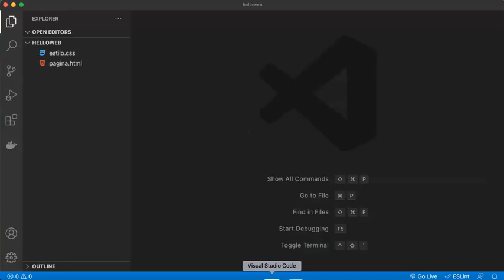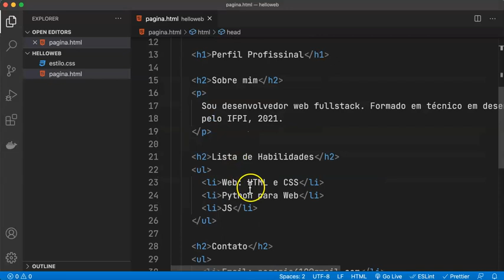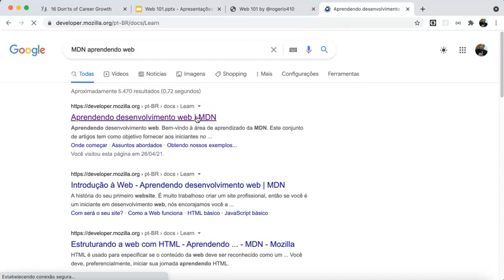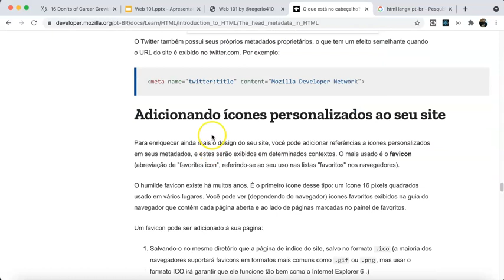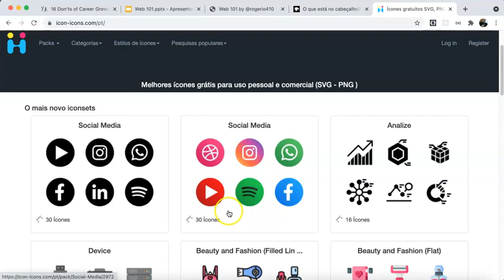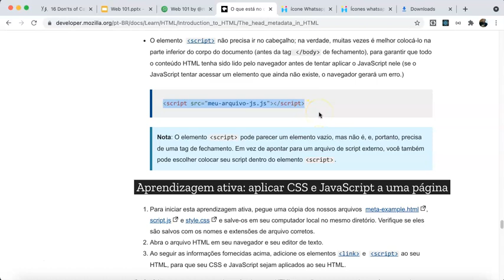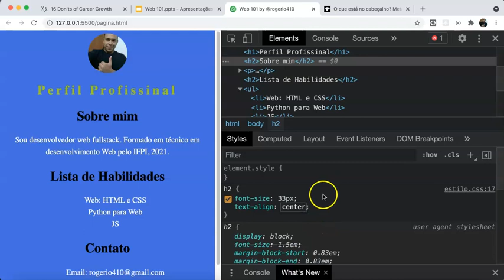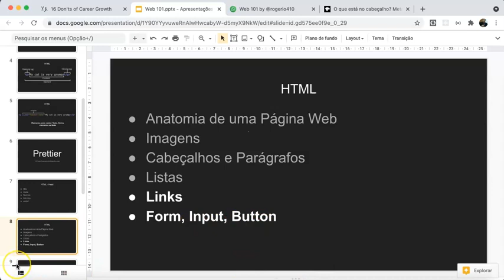#3 - Web101 - HTML Metadados + Prettier(VS Code)